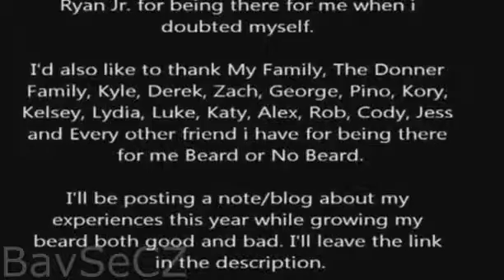barba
A che velocità cresce la barba? Questo fotodocumentario ve lo mostrerà dettagliatamente